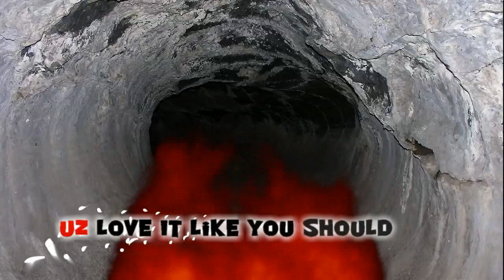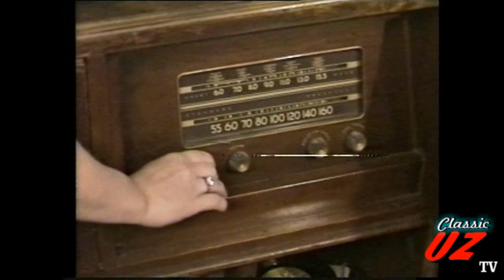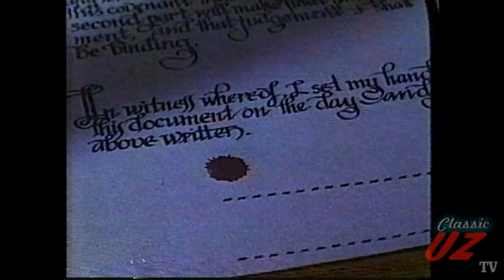The Uncharted Zone: Tommy's A Devil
Tommy is such a devil in this episode of The Uncharted Zone with music by Jim Blackmon, Phil Thomas Katt and Paul Gormley.